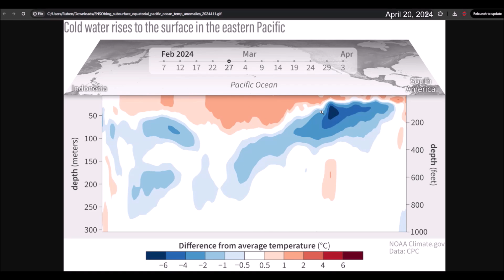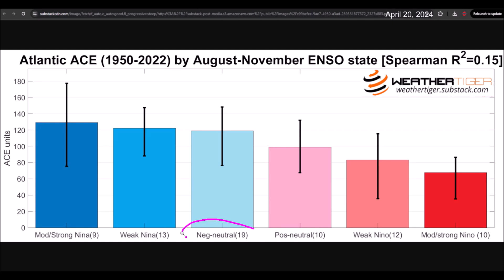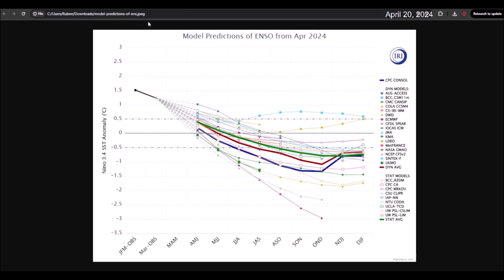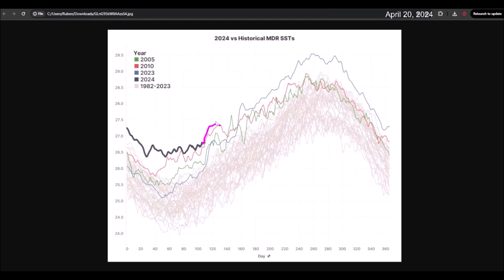Higher risk in the Caribbean due to Atlantic El Niño? Waters of tropical Atlantic cooled slightly.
The El Niño phenomenon continues to weaken in the Pacific. Meanwhile, the Atlantic has experienced a temporary cooling of sea surface temperatures. The future development of La Niña in the Pacific and the warm temperatures in the main cyclonic development zone will most likely result in a hyperactive season.